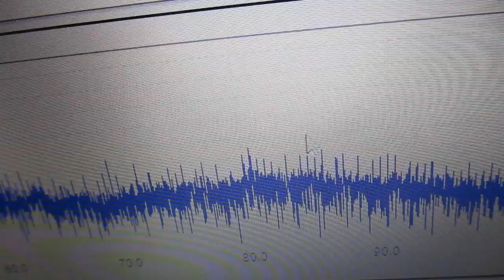超音波と表面弾性波（オリジナル超音波システムの開発技術） ultrasonic-labo